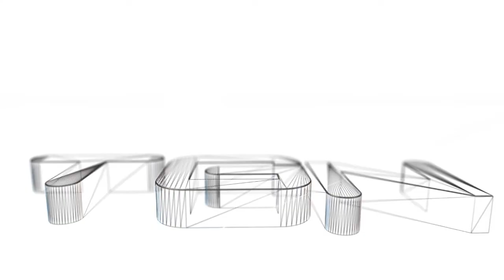OPFOR Clan Plays: Prop Hunt - Part 2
Part 2 continues where part 1 left off. Shenanigans about me getting stuck are still at an all time high it seems.